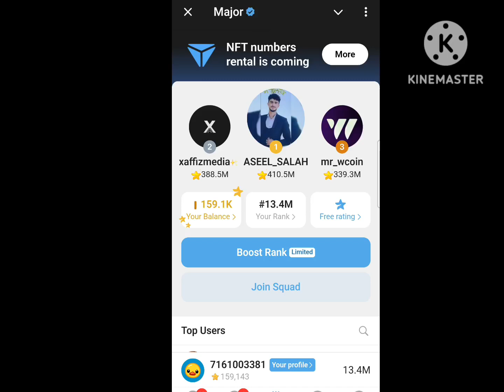29 October puzzle durov Solved Today |Major Daily combo card major puzzle durov #29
29 October Major puzzle durov Solved Today |Major Daily combo card major puzzle durov #29